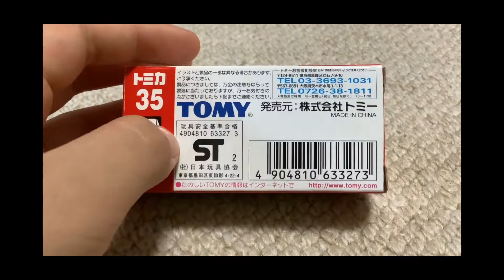2002 Nissan March Unboxing!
this is one of my rarest cars enjoy!

out first Tomica unboxing premiere!